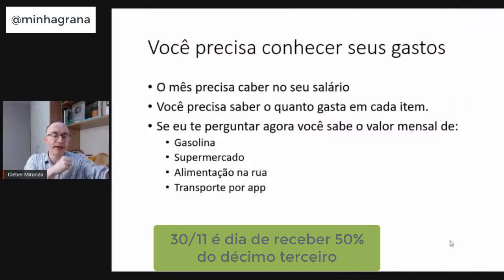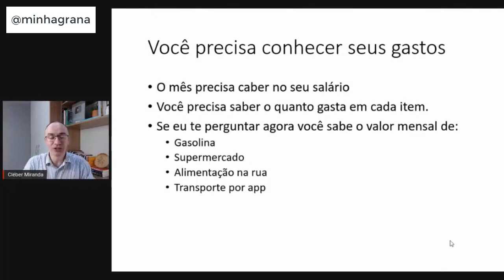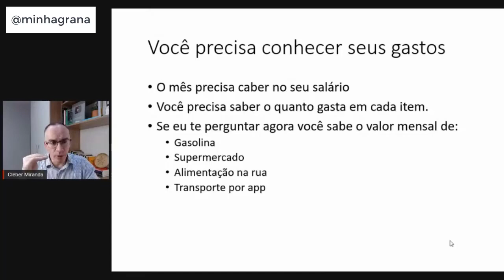Assuma o comando dos seus gastos - Controle Financeiro - Jornada da Independência Financeira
CUPOM: CLEBER